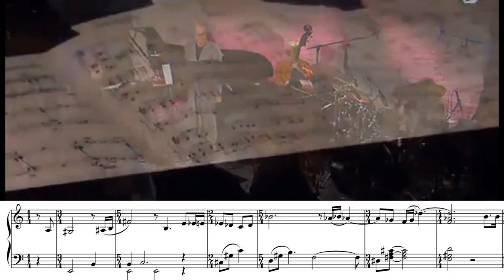Chick Corea's haunting chord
🎓 Learning Recommendations 🎓

✔ Jazzology: The Encyclopedia of Jazz Theory for All Musicians
✔ Thesaurus of Scales and Melodic Patterns
✔ Parker Charlie Omnibook C
✔ Oscar Peterson: Omnibook